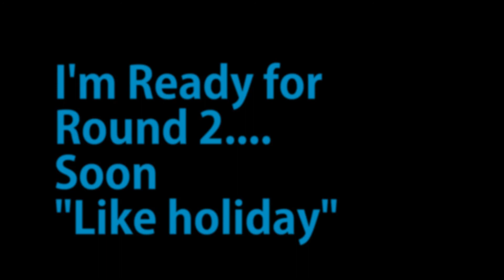Simon Handstands for Sweden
A application video for doing handstand at doch .